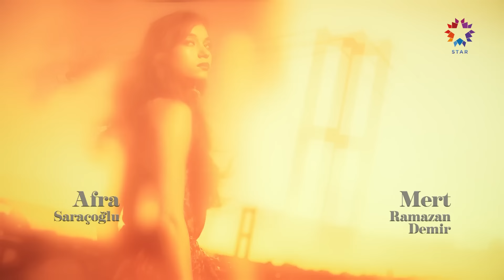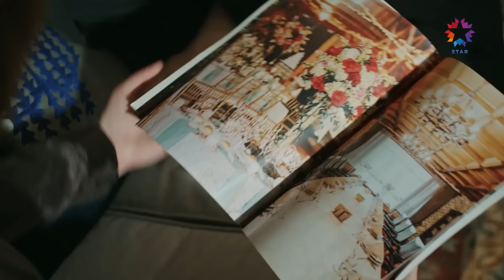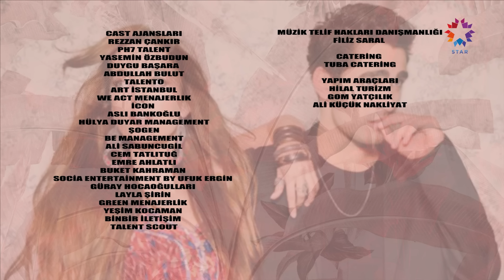Yalı Çapkını 32. Bölüm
Yalı Çapkını 32. Bölüm (16 Mayıs 2023)

Seyran’ın mahkeme sonrası bayılması herkesi ve özellikle Ferit’i çok endişelendirir. Hem Ferit hem de Seyran yaşananlardan dolayı çok üzgündür. Ferit, Seyran’ı görmeden rahat edemez ve yalıdan çıkmanın ve Seyran’ı görmenin bir yolunu bulur. Zerrin ve Pelin, Ferit ve Pelin’in durumunu konuşmak üzere yalıya davet edilirler. Suna ve Saffet’in düğün hazırlıkları da tüm hızıyla sürmektedir. Tarık ise Seyran’la evleneceği gün için sabırsızlanmaktadır. Ferit, yaşananları kaldıramaz ve hıncını tüm ev halkından çıkarır. Öte yandan Ferit, Abidin’e Suna konusunda yardım etmek ister ve bir adım atar. Abidin’in beklenmedik hamlesi ise Ferit’i endişelendirir ve harekete geçirir.

KÜNYE:
YAPIMCI: OGM Pictures
YÖNETMEN: Burcu Alptekin
SENARYO: Mehmet Barış Günger